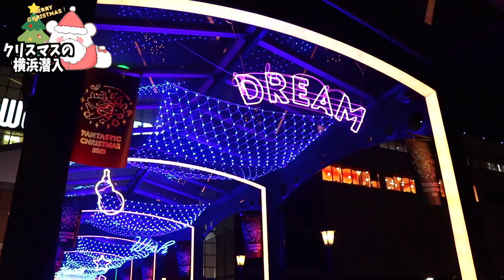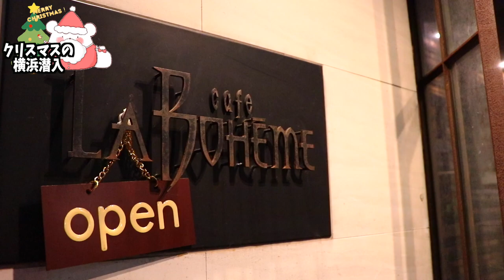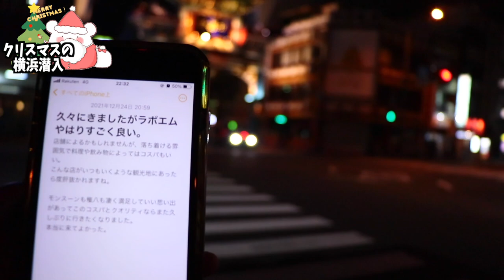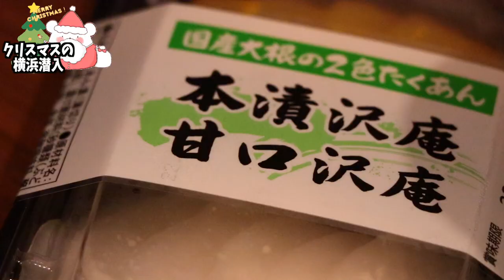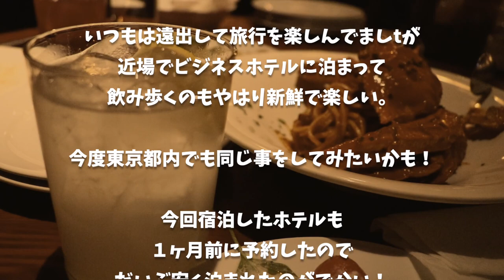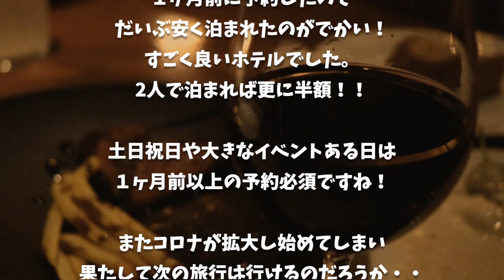カップルだらけ!!クリスマスイヴの横浜みなとみらいへ突入!! 〜後編〜【ホテルマイステイズ横浜関内】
★ホテルマイステイズ横浜関内★

■ーーー2021年クリスマス横浜旅ーーーーー■